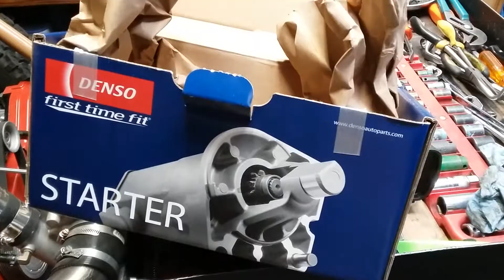00 Honda Acccord EX 4dr 2.3L / Starter replacement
00 Honda Acccord EX 4dr 2.3L / Starter replacement